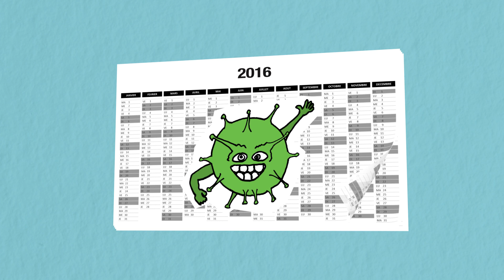Un vaccin efficace contre la grippe... vraiment ?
La grippe. On y a droit tous les ans. En cause : un virus respiratoire, champion de la dispersion, qui s’infiltre et prolifère dans notre nez et notre bouche. Ce virus influenza a par ailleurs la fâcheuse habitude de se transformer au fur et à mesure des infections, ce qui le rend redoutable. Pour éviter la grippe, une solution existe pourtant : la vaccination. Mais les avis sont tellement partagés à son sujet, que l’on ne sait plus trop quoi en penser. Alors qu’en est-il réellement. Le vaccin contre la grippe est-il efficace ? Est-il dangereux pour les femmes enceintes ? Et un vaccin universel, c’est pour bientôt ? Canal détox nous vaccine contre les fausses infos.